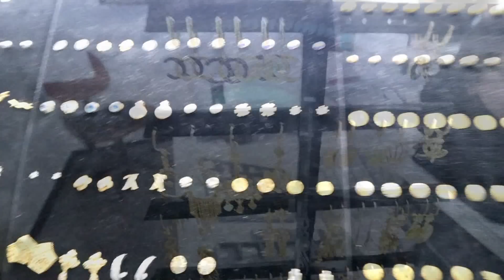محتاجه تساعدوني في اختيار الهدية🙈 حضرت أطيب تيراميسو😋 Tiramisu